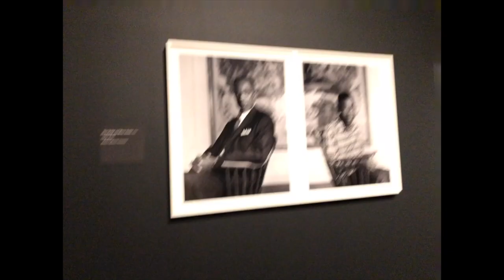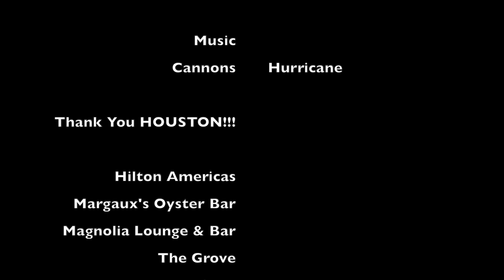Missy and Gabes Houston Trip 2022 HD 1080p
Missy and Gabe's Trip to Houston 2022